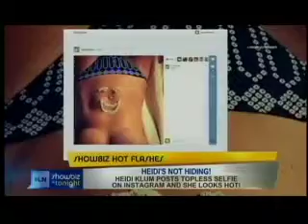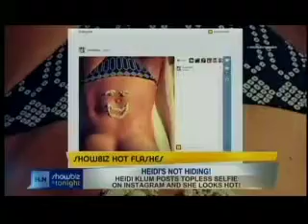Showbiz Tonight: Raina Seitel's Thoughts on Heidi Klum's Racy Photo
See what Raina Seitel has to say about Heidi Klum's recent racy photo.